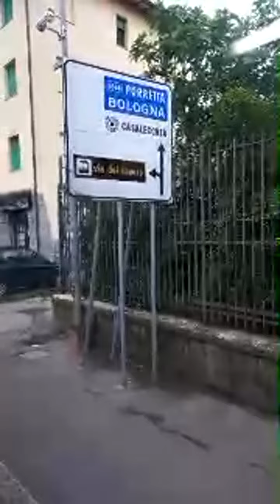Highlight 8:24 - 13:24 from Rados Vlog is live! tayo na mag work muna tayo..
good morning evryone